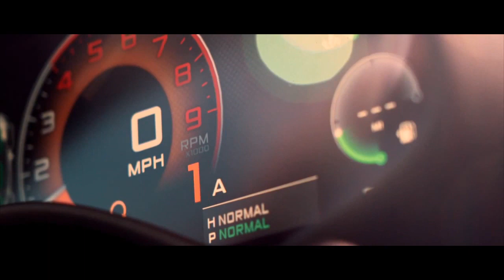6 Einzelstücke von MSO - McLaren 600LT Spyder Pikes Peak Edition 2019